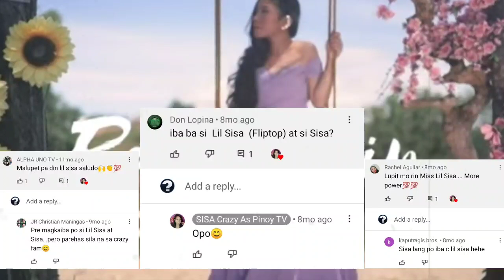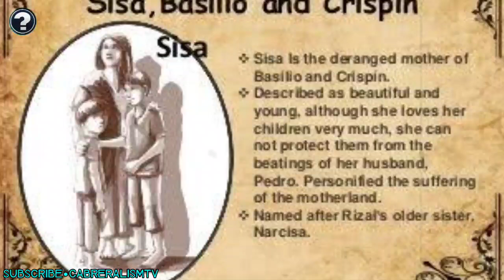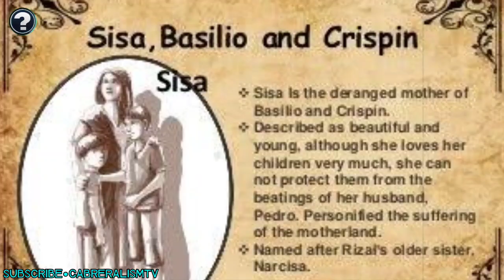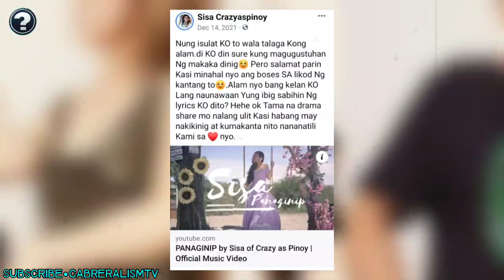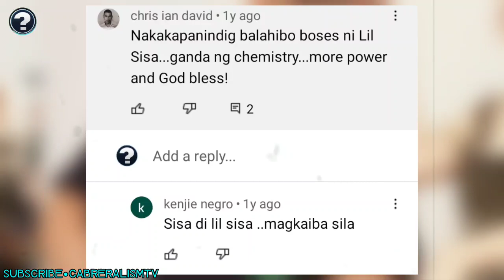Remember SISA, ng CRAZY AS PINOY na kumanta ng PANAGINIP? ito na siya ngayon